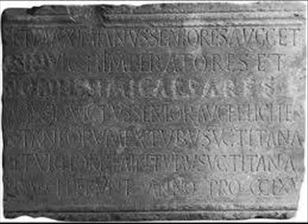Algeria Travel : Tiklat (Bejaia)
Artist : Jessie Yun
Song : The End of my Days